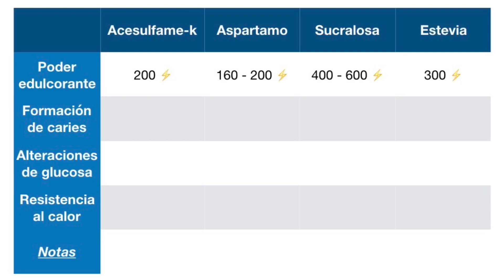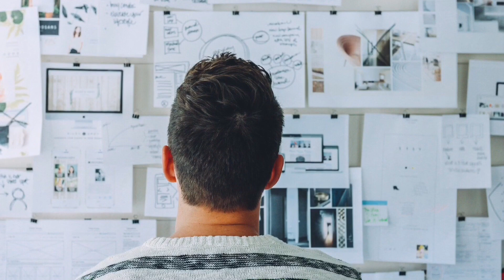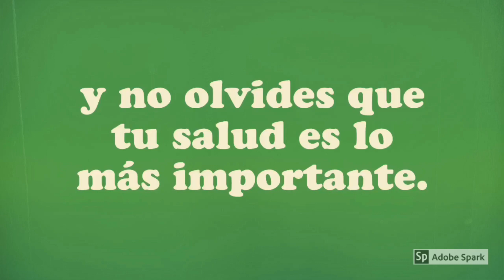(2019) Edulcorantes en la Diabetes y la Obesidad [] Edulcorantes no calóricos [] ¿Buenos o malos?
Este tema fue rescatado del artículo “Edulcorantes no calóricos; su valor en el manejo de la diabetes mellitus y la obesidad”, el cuál fue realizado por el Dr. Sergio Zúñiga Guajardo, y publicado en la revista “Cuadernos de nutrición” en 2017.

Para tomar consulta con un profesional; NUTRI GO es para ti.

Horarios: Lunes a Viernes, de 9:00 am - 4:00 pm.

Nutriólogos:
* Lic. Antonio Medrano Martinez 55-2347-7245
* Lic. Rebeca Fierros Santana 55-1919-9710
* Lic. Uriel Valencia Rafael 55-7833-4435

Mi nombre es Jorge Méndez y soy; tu “Nutriólogo de cabecera”.